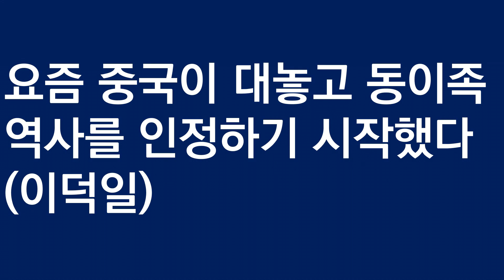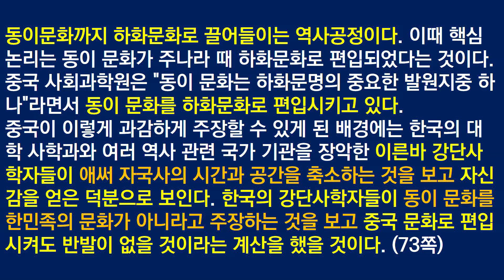중국은 동이족을 부정하려고 노력하다가 요즘 대놓고 인정하기 시작했다